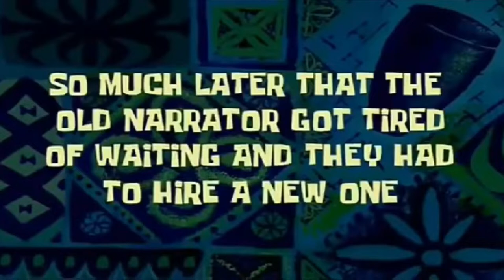Parasite inside (Nasty Ticks)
learn the basic care from your rabbit it will guide you how to care them properly.This channel is for funny videos and educational videos.learn some basic tricks on how to take care And how to raise your rabbit properly awareness from health 🐹🐰🦋🐤

👍Like my online shop fb page:
(MC ROSE FARM PET SUPPLIES)

Follow and like my fb page👇👇👇👇👇👇👇
(MC ROSE FARM VLOGGS)

Shopee store: mroserabbitry